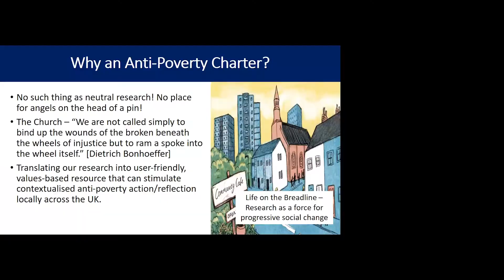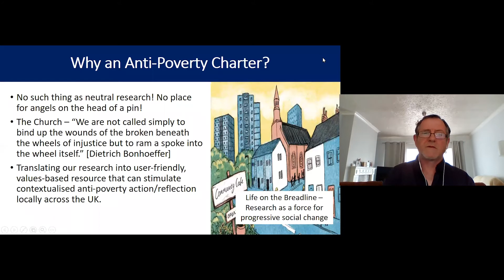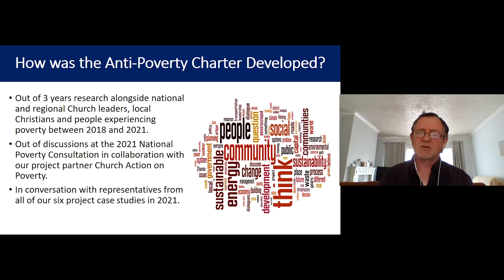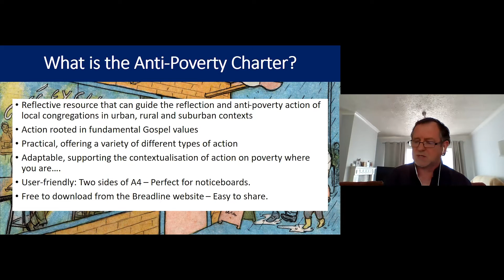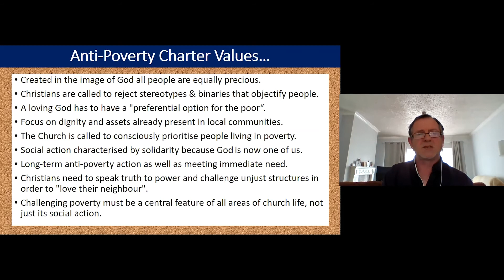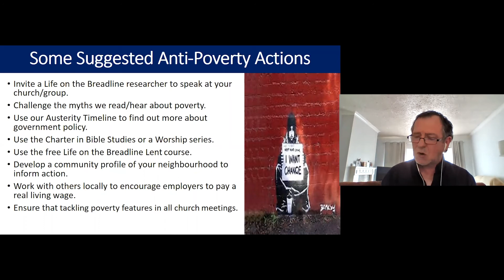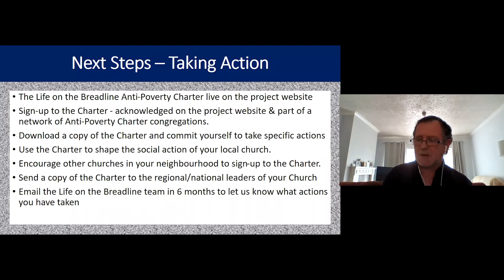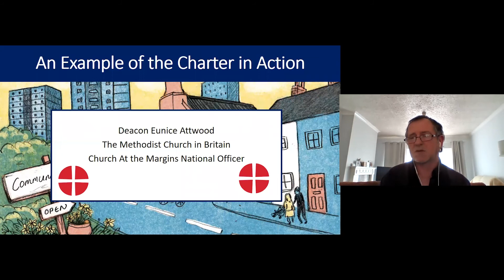Life on the Breadline Anti-Poverty Charter Launch, Life on the Breadline Conference June 2021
This session launched the Anti-Poverty Charter which has been developed collaboratively with church leaders, practitioners, and Life on the Breadline research participants.  The charter is an action-orientated statement of the shared values that motivate and shape Christian action on poverty and inequality.
For more information about the Life on the Breadline research